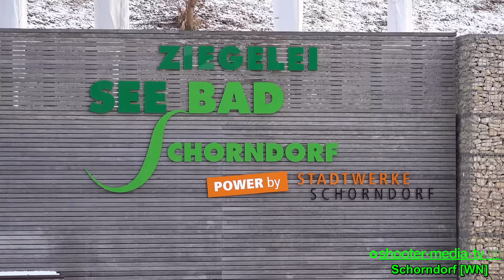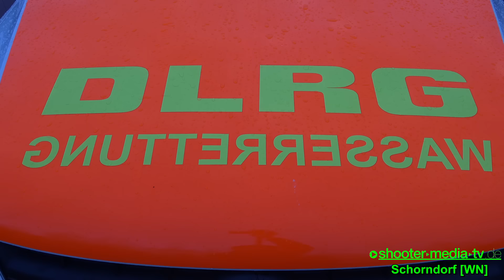+ Eisrettungsübungen der DLRG Rems-Murr + (TAUCHER & STRÖMUNGSRETTER IN AKTION) - [Ü]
[Ü] - SCHORNDORF: Taucher & Strömungsretter in Aktion bei den Eisrettungsübungen der DLRG Rems-Murr .

Nachtrag aus der kalten Jahreszeit. Auch wenn wir mitten im Frühling sind und der Sommer naht, wollten wir dennoch nicht bis zur nächsten Kältezeit das Material vorenthalten...

Die eisigen Tage im Januar, die auch geschlossene Eisdecken auf vielen Gewässern zur Folge hatten, konnten somit ideal als reale Einsatzsituationen zur Übung und Ausbildung genutzt werden.

Am 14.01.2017 beübte die Deutsche Lebensrettungsgesellschaft (DLRG) im Rems-Murr-Kreis verschiedene Eisunfallszenarien. Hierbei wurden auch verschiedene Rettungstechniken der Strömungsretter ausgeführt. So musste mit verschiedenen Einsatzmitteln eine ins Eis eingebrochene Person gerettet werden.

Auch die Taucher hatte diverse Aufgabenstellungen unter dem Eis zu bewältigen. So wurde unter anderem angenommen, das ein Taucher von der Sicherungsleine los, welcher von einem zweiten Taucher gesucht und gerettet werden musste.

©Shooter-Media-TV/Stuttgart - 01/2017 -  Schorndorf  - Sony FDR-AX100E - 4K

Infoboard:

[E] = Einsatzdokumentation
[F] = Fahrzeugvorstellung/Fahrzeugpräsentation
[JF] = Jugendfeuerwehr
[V] = Vorführung/Demonstration

Ereignis- und Filmdatum:
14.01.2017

Eingesetzte Hilfs- und Rettungskräfte:
DLRG Rems-Murr-Kreis

Genaue Örtlichkeit:
Schorndorf [LK: Rems-Murr-Kreis]

Gerne darf man die Videos im Original (unverändert) auf den eigenen Webseiten, Homepages, sozialen Netzwerken oder Profilen teilen/verlinken/einbetten.